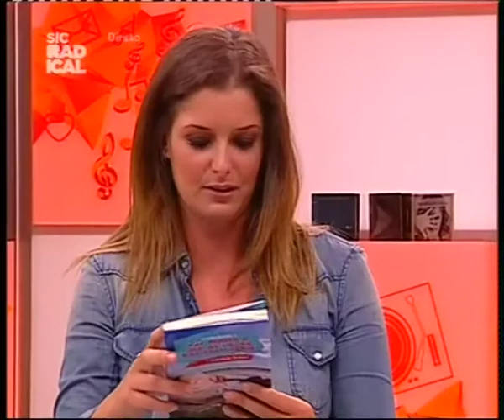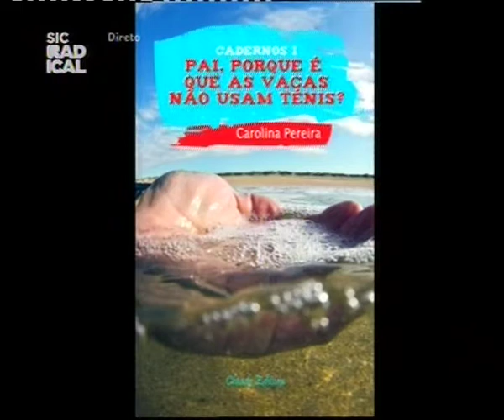13 07 22 Entrevista (livro) "Pai, porque é que as vacas não usam ténis?"